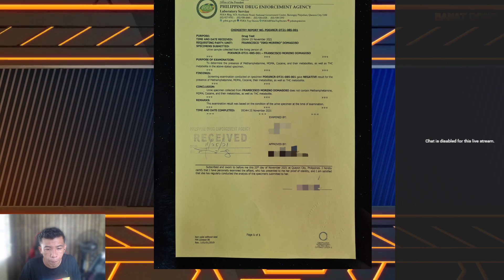Mayor Isko PINILING SA PDEA MAGPATEST PARA OFFICIAL